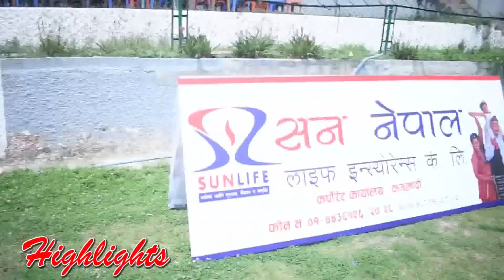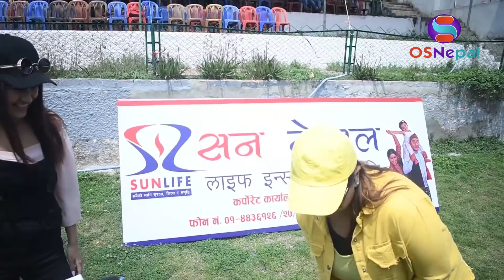कलाकारहरुको क्रिकेट खेल यस्तो रह्यो , पुजा शर्माले छक्का भन्दा भयो माहोल निकै रमाइलो llCricketll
कलाकारहरुको फाइनल क्रिकेट खेल यस्तो रह्यो , पुजा शर्माले छक्का भन्दा भयो माहोल निकै रमाइलो

Camera-Milan Khatri

Note: यदि तपाईसंग पनि केहि अनौठो कला र प्रतिभा छ वा तपाईको नजिक कोहि त्यस्तो प्रतिभावान व्यक्ति हुनुहुन्छ भने हामीलाई सम्पर्क गर्नुहोस् मोबाईल नम्बर- :- 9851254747 वा फेसबुक अकाउण्ट मा क्लिक गरी म्यासेज छोड्नुहोला ।